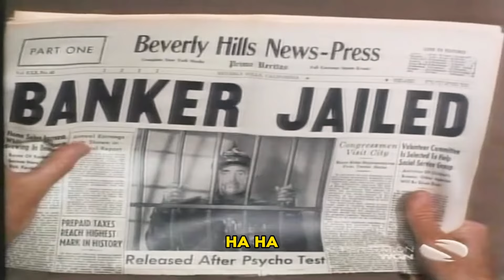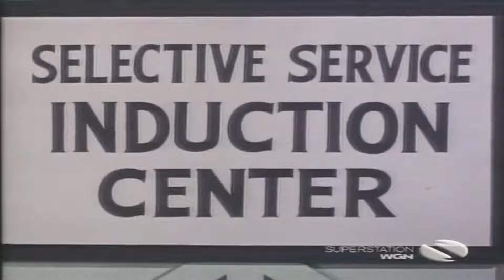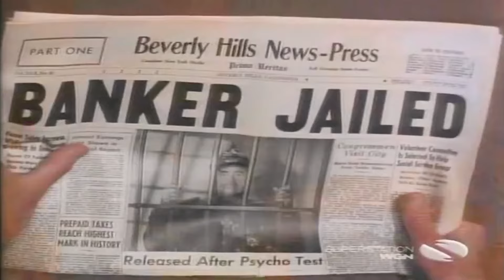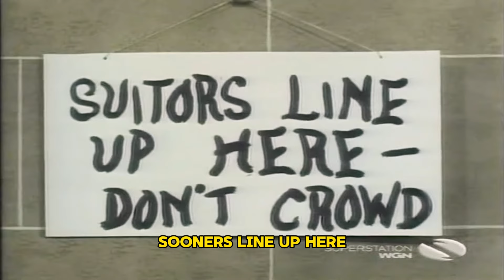The Beverly Hillbillies Season 6 Full Episodes 🎁 Episode 7 + 8 🎁 Classic Western TV Series #1080